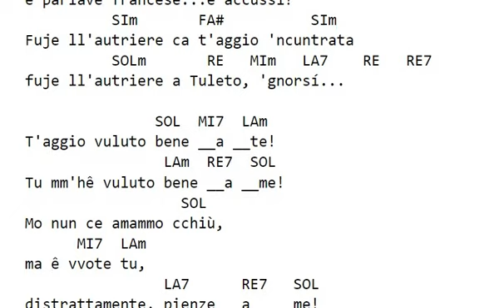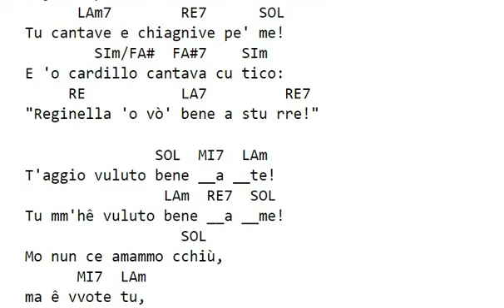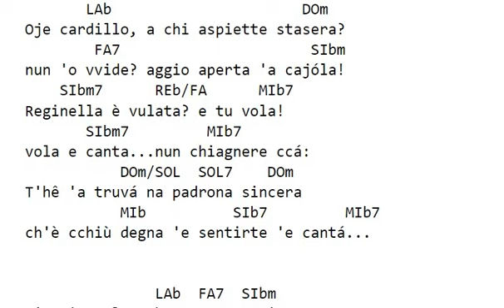Franco Califano - REGINELLA - accordi e testo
Franco Califano  -  REGINELLA  -  accordi per chitarra
(cambio tonalità - semplifica accordi)